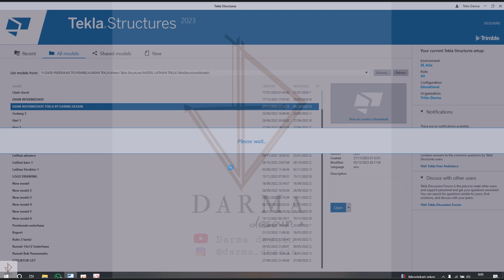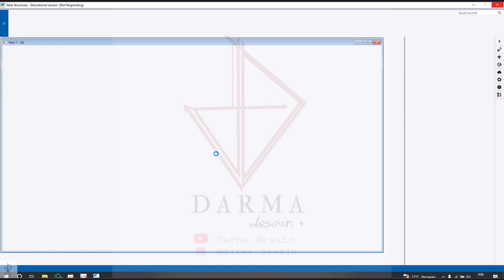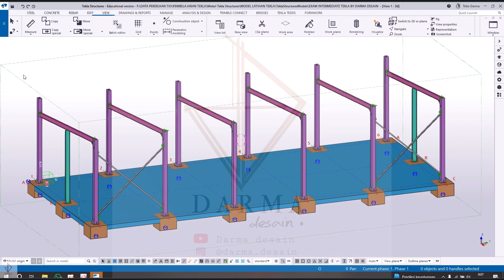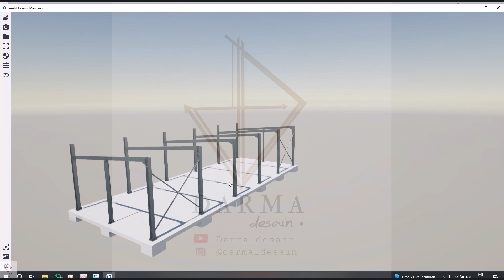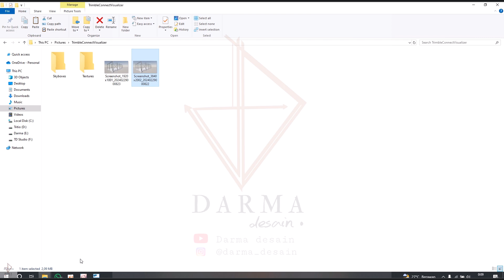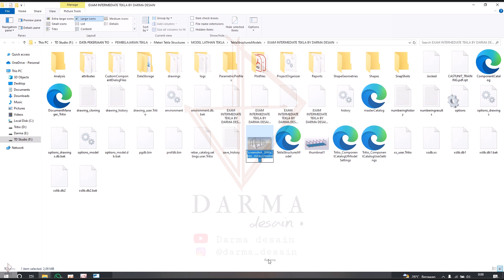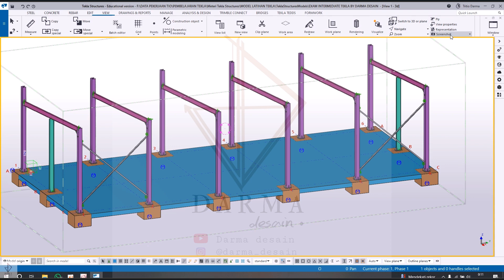🔴 TEKLA STRUCTURE - HOW TO CREATE THUMBNAIL